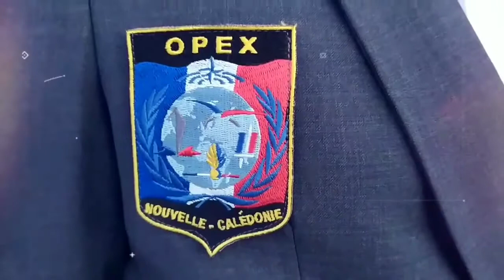Cérémonie en hommage aux soldats morts pour la France en opérations extérieures